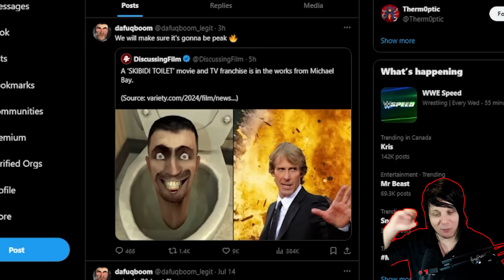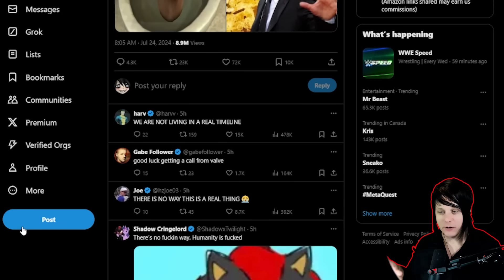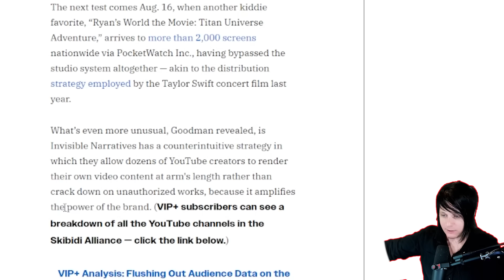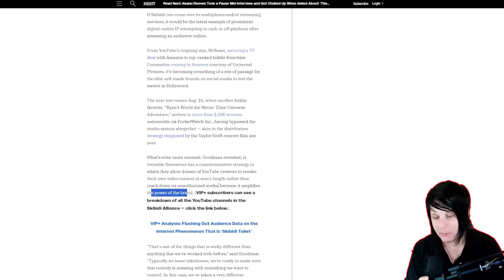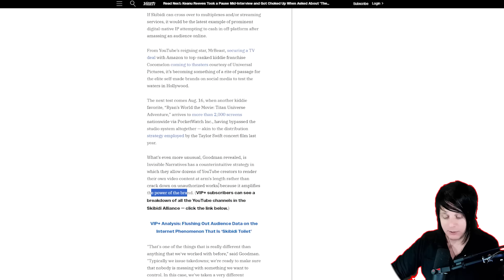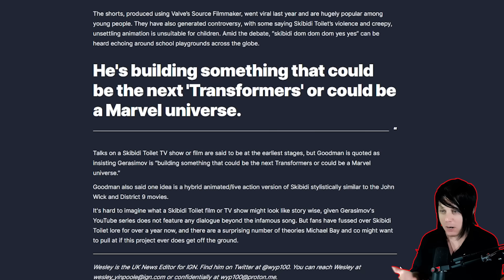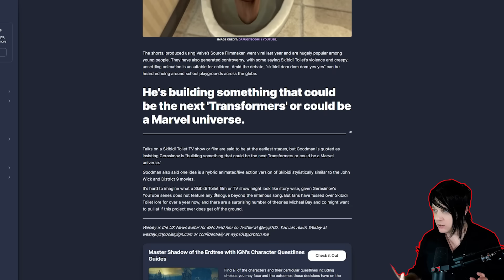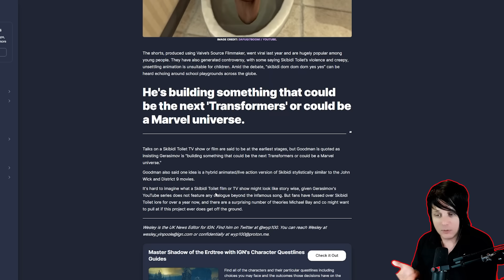SKIBIDI TOILET IS GETTING A MOVIE